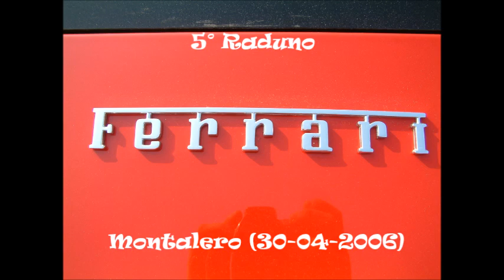Cavallini un po' imbizzarriti.........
Piccola "prova speciale" al 5° Raduno Ferrari di Montalero (AL) - 30 aprile 2006